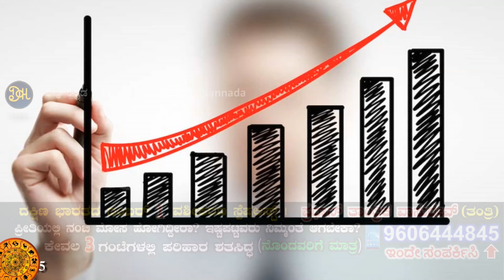ನಿಮ್ಮ ಹೆಸರಿನಲ್ಲಿ ಇರುವ ಅಕ್ಷರಗಳು ನಿಮ್ಮ ವ್ಯವಹಾರದ ಲಾಭವನ್ನು ನಿರ್ಧರಿಸುತ್ತವೆ...! ಅದು ಹೇಗೆ ಗೊತ್ತಾ?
ಬದುಕಿನ ಬವಣೆ ಸಾಗಲು ಹಣ ಎನ್ನುವ ನಿಧಿ ಅನಿವಾರ್ಯ. ಹಣವಿಲ್ಲದೆ ವ್ಯಕ್ತಿ ಏನನ್ನೂ ಪಡೆಯಲು ಸಾಧ್ಯವಿಲ್ಲ. ಹಾಗಾಗಿ ಪ್ರತಿಯೊಬ್ಬ ವ್ಯಕ್ತಿಯು ತನ್ನ ದೈಹಿಕ ಹಾಗೂ ಮಾನಸಿಕ ಸಾಮರ್ಥ್ಯಕ್ಕೆ ಅನುಗುಣವಾಗಿ ನಿರ್ದಿಷ್ಟವಾದ ಕೆಲಸ ಅಥವಾ ವ್ಯವಹಾರ ಮಾಡುವುದು ಸಹಜ. ಅಂತಹ ಉದ್ಯೋಗದಲ್ಲಿ ಪ್ರತಿಯೊಬ್ಬ ವ್ಯಕ್ತಿಗೂ ಯಶಸ್ಸು ದೊರೆಯುವುದು ಎಂದು ಹೇಳಲಾಗುವುದಿಲ್ಲ. ಸೋಲು ಗೆಲುವು ಎನ್ನುವುದು ಅನಿರೀಕ್ಷಿತವಾಗಿ ಎದುರಾಗುವುದು. ಅದಕ್ಕೆ ತಕ್ಕಂತೆ ಬದುಕಿನ ಆರ್ಥಿಕ ಸ್ಥಿತಿಯು ಬದಲಾಗುವುದು. ಜ್ಯೋತಿಷ್ಯ ಶಾಸ್ತ್ರದ ಪ್ರಕಾರ ವ್ಯಕ್ತಿಯ ವ್ಯವಹಾರ ಅಥವಾ ಉದ್ಯೋಗದ ಯಶಸ್ಸಿನ ಹಿಂದೆ ಅವರ ಹೆಸರಿನಲ್ಲಿ ಇರುವ ಅಕ್ಷರಗಳು ಪ್ರಮುಖ ಸ್ಥಾನ ವಹಿಸುತ್ತವೆ. ಹಾಗಾಗಿಯೇ ಕೆಲವರು ಬಹುಬೇಗ ಉದ್ಯೋಗದಲ್ಲಿ ಮತ್ತು ವ್ಯವಹಾರದಲ್ಲಿ ಯಶಸ್ಸನ್ನು ಪಡೆದುಕೊಳ್ಳುವುದನ್ನು ಕಾಣಬಹುದು.
Arivu Kannada
(ಅರಿವು ಕನ್ನಡ)